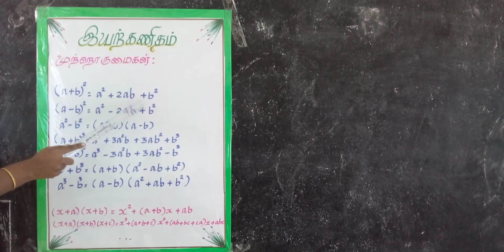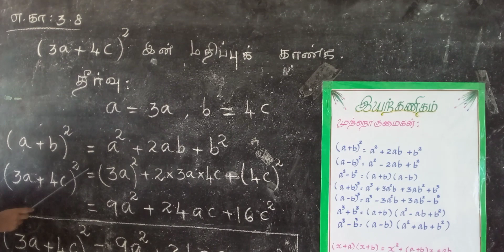8th std இயற்கணிதம் ( a+b)^2 முற்றொருமையைப் பயன்படுத்தி தீர்வு காணுதல்